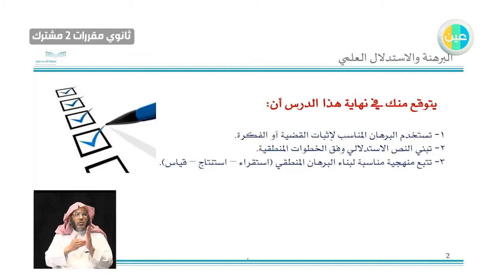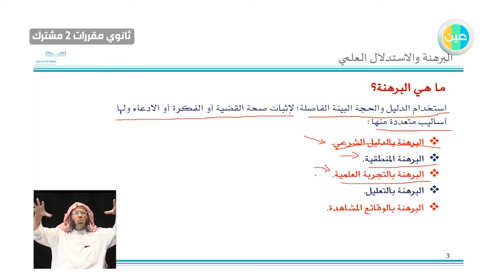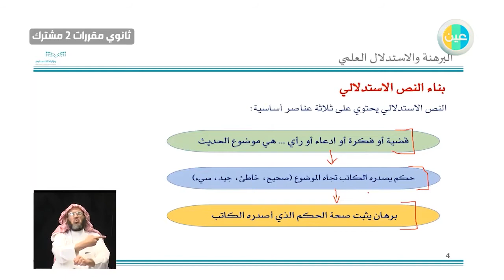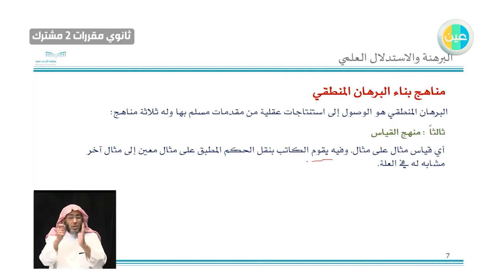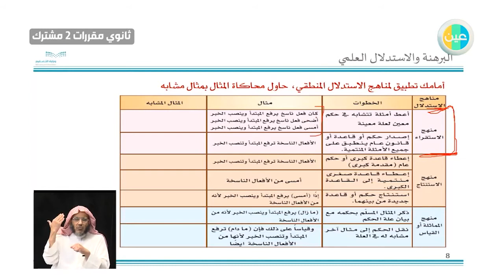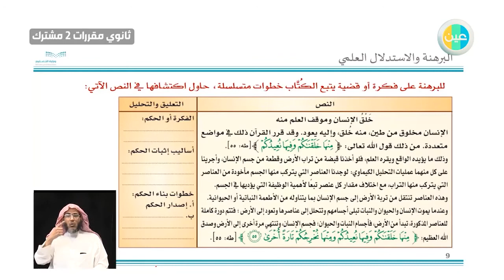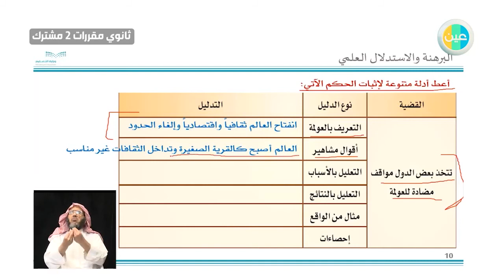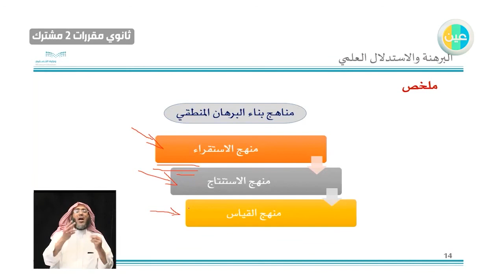دروس عين | البرهنه والاستدلال العلمي –اللغة العربية 3 –ثاني ثانوي مقررات مشترك2